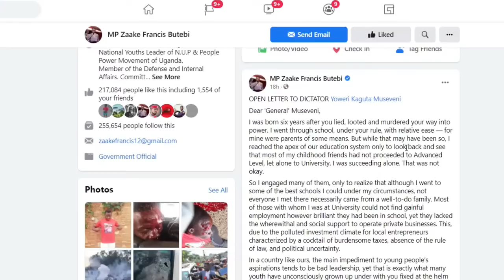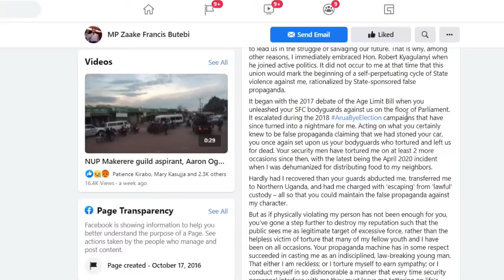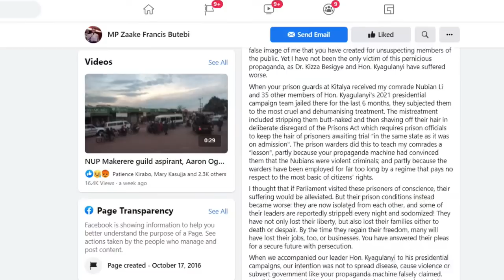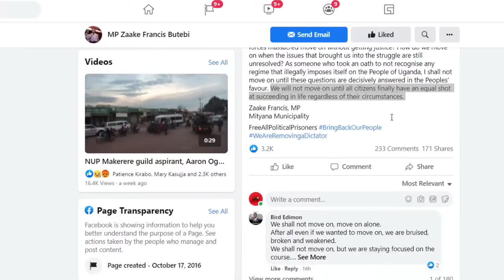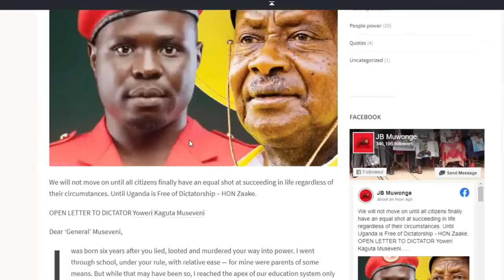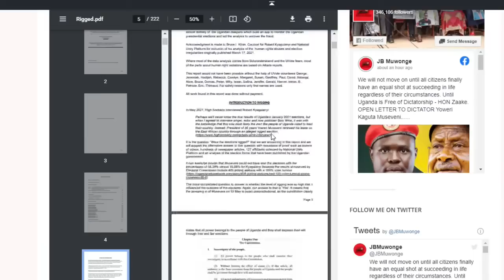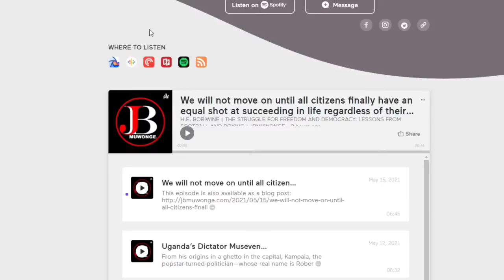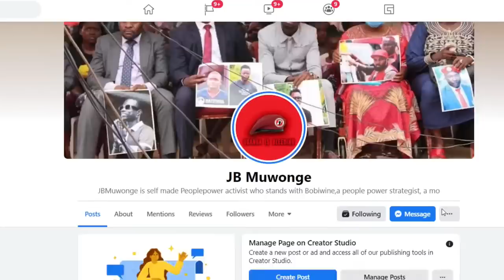HON. ZAAKE SENDS A TOUGH MESSAGE TO DICTATOR MUSEVENI | WE WILL NOT MOVE ON UNTIL EVERYONE IS FREE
All updates about
Hey you forgot to subscribe to our channel, Subscribe to our channel so you do not miss out on any video we post, Do not forget to click on the that bell to GET all notifications when we post any video .Thanks am counting on you.